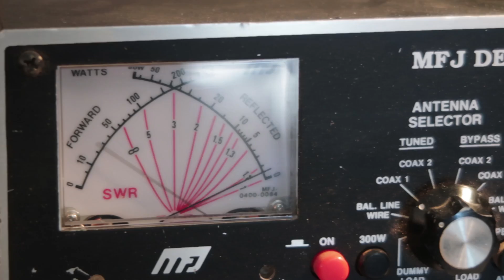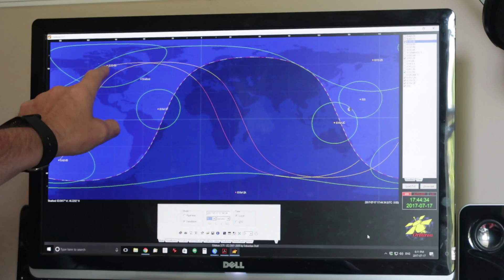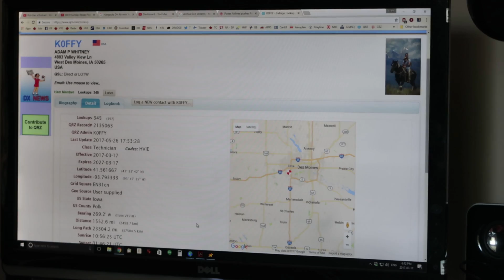My Ham Radio Hobby, and Fun With Satellites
With the help of my son, Neil, acting as videographer and editor, I recently operated outdoors for a pass of the SO-50 amateur radio satellite. In this video I explain the anatomy of the pass, and discuss my interest in amateur radio generally.